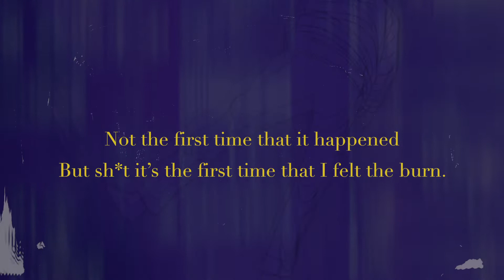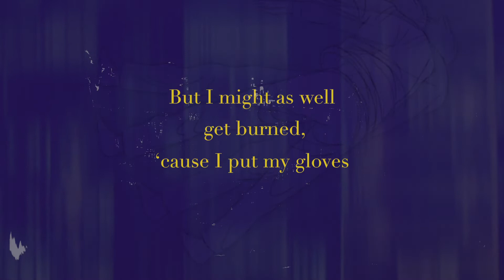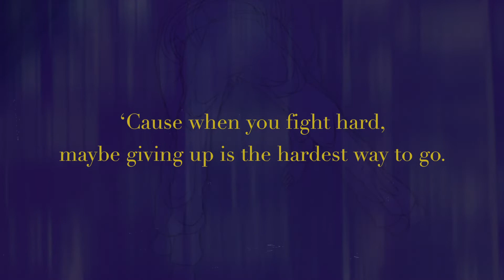Matthia$ - Hell on Earth [Official Lyric Video]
LYRICS:
[Hook]
Feels like I’m losing you
My life was you
Feels like we should be through
Keep hanging on to you
Heaven on earth with you
But now it feels like
Now it feels like

[Verse 1]
I just miss all the time I would spend with her
I just hate that my life isn’t next to her
Wanna message her
But all the pain and the rain
It’s making me rage
Like hell on earth
Red alert
H U R T wanna leave flip a page
Like I read the hurt
Not the first time that it happened
But shit It’s the first time that I felt the burn
Now he’s with her
Treat you less than a queen
I’ll get his neck
He’s a rapper too wanna see him next
Getting money too yeah, getting stacks
Nah the only green you get is a fucking chia pet
The effects of my fucking ptsd I guess
Rehab could be a good free attempt
To get away ‘cause this pain
It could be my death

[Verse 2]
Give me my flowers wanna smell them myself
Just wait, be patient
Place them in front of the grave I’ve been digging myself
They say love burns like hell but I might as well
Get burned ‘cause I put my gloves back on the shelf
Back from my realm
Back from the ash of the match that you lit
And I’m so mad that I yell uh
So far
I talked with my bros
Was in shock I don’t know
Snot all on my clothes
Roads to my heart are now closed
Roam in the dark is what I chose
You’re so far
That I don’t even know which way is my home
So lost uh
I’m so lost
‘Cause when you fight hard
Maybe giving up is the hardest way to go.